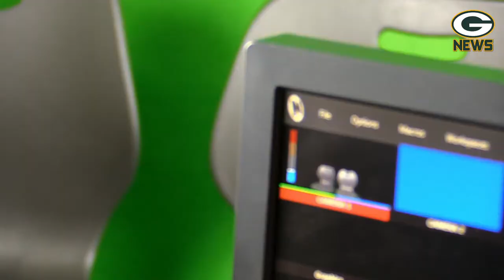S4:E6- The GMS News Show - Week of November 2nd - November 6th 2020